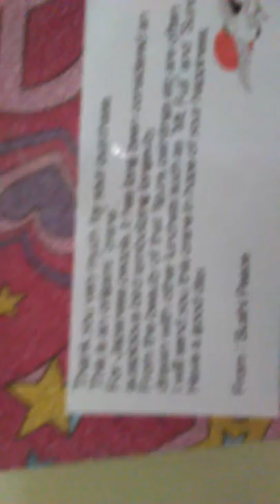My otimittune!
Hey guys The shadow here and I've got my own otimuttune it's like a mini piano! So cute!
Peace out!✌